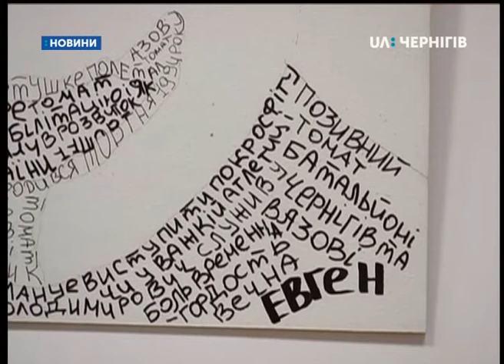Виставку Тараса Степанушка «І мертвим, і живим, і не народженим» відкрили в музеї ім. Галагана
Вчора в обласному художньому музеї імені Галагана відкрили виставку художника Тараса Степанушки «І мертвим, і живим, і не народженим».  Експозиція присвячена учасникам антитерористичної операції та операції об’єднаних сил. Загалом 18 портретів живих та загиблих воїнів, виконаних у техніці каліграма.
Виставку Тарасу Степанушки експонують втретє. Експозицію вже  презентували в Чернігівському обласному молодіжному центрі та Верховній Раді України. В обласному художньому музеї виставка триватиме до кінця місяця.